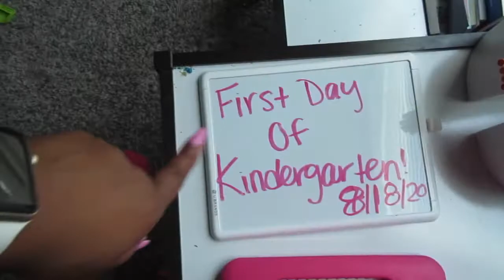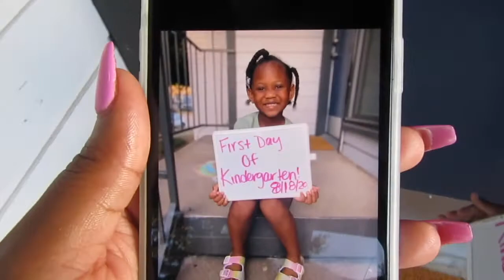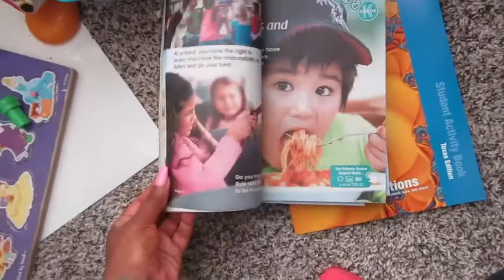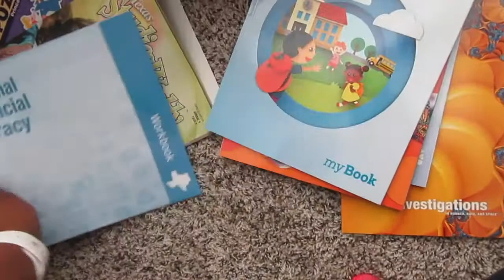First Day of Kindergarten 2020|Virtual Learning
I am a single mom to a little 4 year old girl! And Pre-Nursing Student
Follow us along this journey we call LIFE 🙏🏾